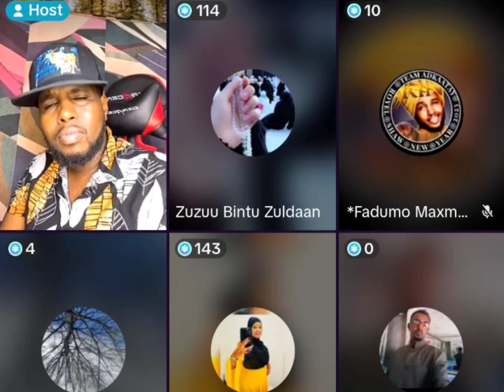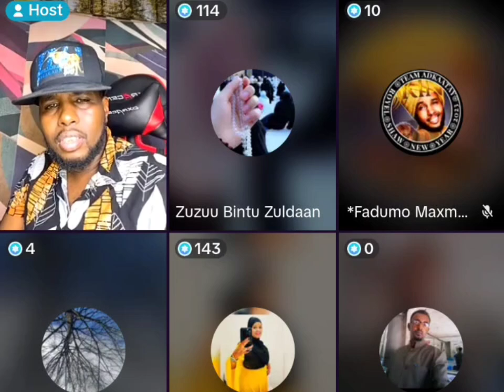Qiso "NABSI" Sxbtay ayaan ninkii ka qaaday ninkiina wuu igu xumaaday.